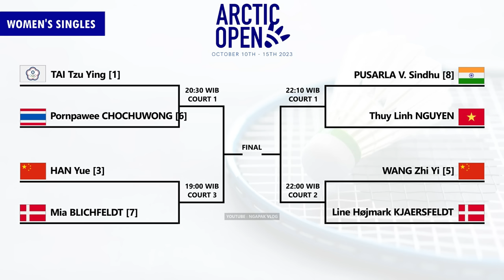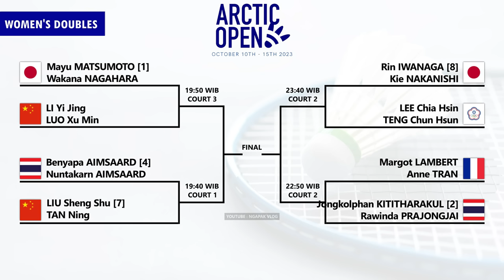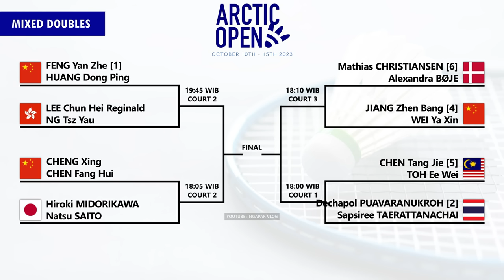Draw & Jadwal Perempat Final Arctic Open 2023. Hari Ini Pukul 18:00 WIB Live InewsTV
Draw & Jadwal Perempat Final Badminton Clash Of Clans Arctic Open 2023. Hari Ini Pukul 18:00 WIB Live Inews TV